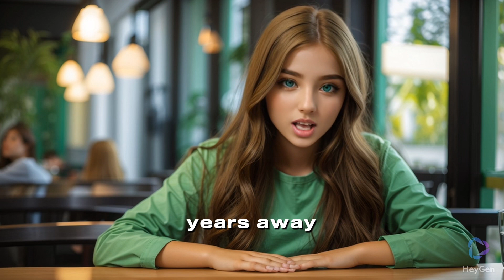SPACE AND ASTRONOMY 🪐 ||@Ahad-Sharif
ababye
azerbaijan vs armenia
bahria town karachi
bangla chobi ke video
buner vines
couple status
deepak kalal
hard times
kanwal zulqarnain vlog
kissing wife in front of family members
kuruluş osman
kuruluş osman yeni sezon 2023
laung laachi
mother kdrama
mrbeast
naked people
old couple
pakistani reaction on india
raj grover
reaper in store prank
roby
ruby ka kitchen vlog
s e x
shaheen afridi wedding
shorts
sounds of hell in hole
speed
sr pelo mokey
starlink
stop scrolling
struckd 3d
tamasha season 2
tesla model x
til laddu recipe
way down we go edit
xxxlive
yoruba movies 2023 new release this week

email definition
request definition
define report
definition of knowledge
informative speech
informative speech examples
factsheet
sample email for job application
informative speech topic
recording definition
informative speech topic ideas
informative videos
informative synonym
define informative
definition of confirmation
leaflet meaning
biographical
cybersecurity definition
research purposes
leaflet examples
e info
example of informative text
misinformation meaning
meaning of ict
procedure text example
request email sample
expository text examples
curation definition
speaking outline
expository text sample
reliable source
meeting notice sample
presenting data
disseminator
definition of media
misinformed
more details
define identifier
cyber security tutorial
info on
linear text
contact address
informative speech outline
google maps property lines
literary text example
biographical sketch examples
info meaning
statement of financial performance
ict devices
whatsapp date is inaccurate
date of publication
date is inaccurate whatsapp
wheat nutritional value per 100g
informatics definition
make a request
definition of science and technology
google earth property lines
factual report
https www google com policies privacy
job inquiry email
presentation outline example
informative speech outline example
leaflet sample
demographic profile meaning
informative speech ideas
informative presentation
informative article
informative example
external source
informative speech about covid 19
circuit court definition
long term memory definition
job request email
networking email subject line
spell brochure
informative speech examples about life
highly confidential
specific purpose statement
financial summary
informative paragraph
purpose of presentation
types of informative speech
short informative speech examples
security answer
informative report
informative speech examples for students
informative speaking
biographical sketch example for students
informative sentence
internet resources
reputable source
info meaning in hindi
mis management
ict resources
explanatory speech
leaflet meaning in urdu
general consent
informative speech about education
meta data definition
get advice
types of securities in banking
maltego tutorial
ict subject full form
5 minute informative speech examples
https policies google com privacy hl id
contact tracing definition

funny tiktok
funny tiktoks
funny cartoon
funny dog
funny pictures